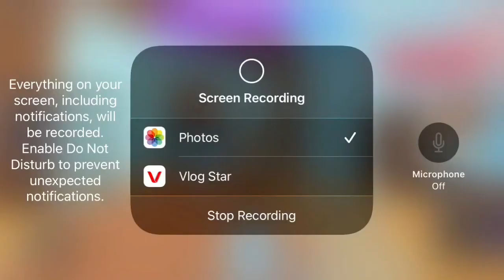My offer for neon crow neon evil uni or neon owl😃